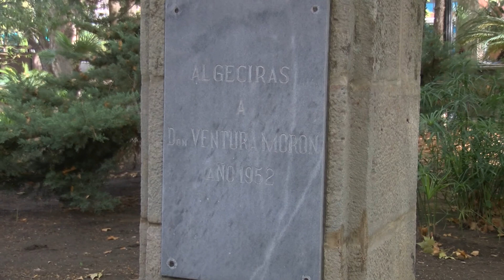El Museo Municipal retirará del parque María Cristina el busto de Ventura Morón para su restauración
El Museo Municipal va a proceder, con la colaboración de la Delegación de Parques y Jardines, a la retirada del busto de Ventura Morón, que se ubica en el parque María Cristina, para que sea sometido a un completo proceso de limpieza y restauración. Una vez restaurada la escultura será trasladada al interior de un edificio público, aún por determinar.